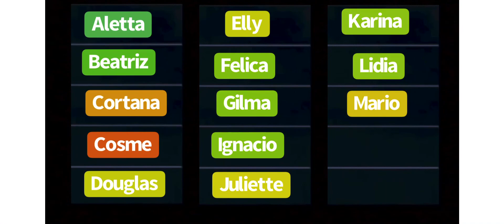1st eastern pacific v2 animation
As promis here is v2 of 1st eastern pacific